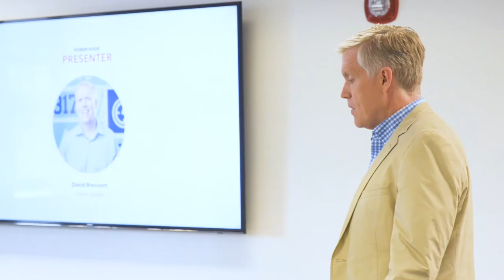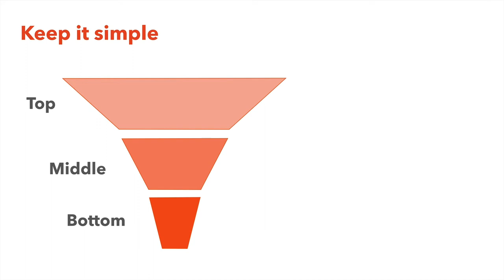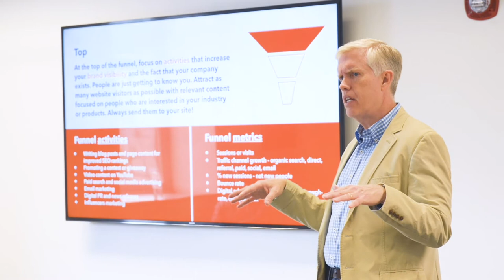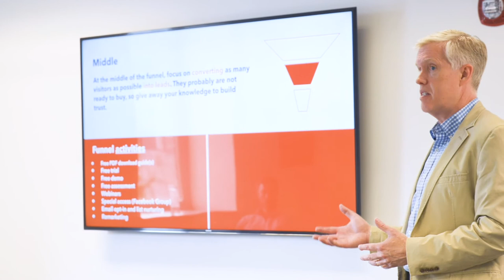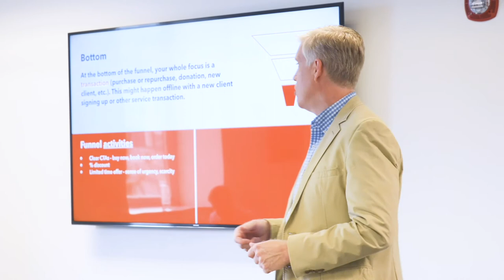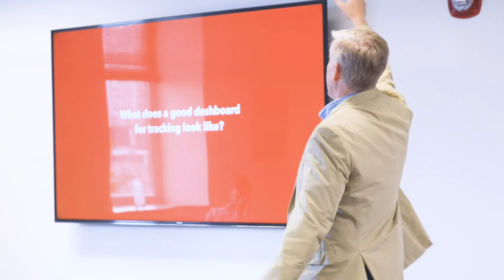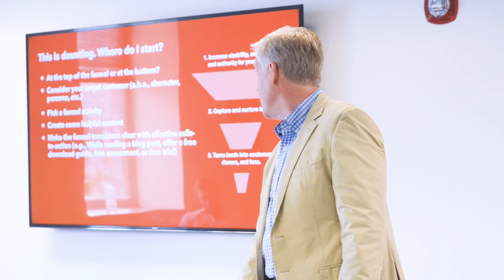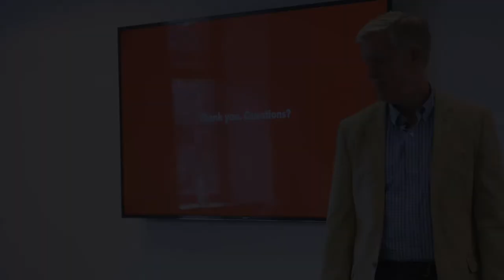How to Build a Digital Marketing Sales Funnel | US Digital Partners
A digital marketing sales funnel is the online journey a user takes to become a customer. It is comprised of three parts, each with its own distinct activities. Aligning your marketing channels and messaging with each part of the funnel will efficiently convert more prospects into customers.

Join client leader and co-founder of US Digital Partners, David, as he walks through USDP's 3-step digital marketing sales funnel.

If you could use some more one-on-one guidance, how about a free digital assessment call?

This presentation is part of our Power Hour series. If you're interested in attending one, visit our events page: